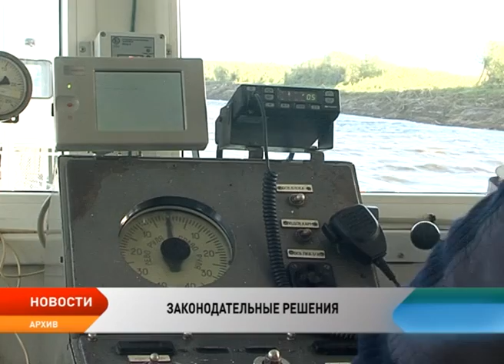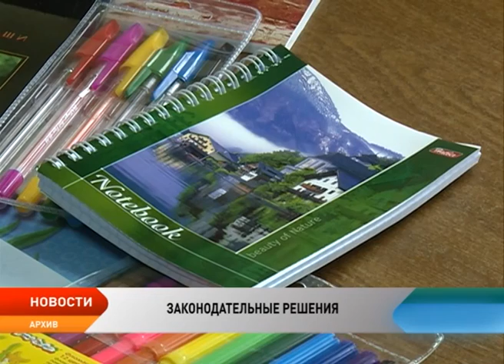В НАО дорогу в отпуск на личном транспорте оплатят и неработающим членам семьи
Проезд к месту отдыха и обратно на личном транспорте оплатят и неработающим членам семьи. Поправки в окружной закон внесены по просьбам жителей округа, путешествующих на личном транспорте. Кроме того, депутаты рассмотрели сегодня законопроекты о социальной выплате многодетным семьям на подготовку детей к школе и выплате единовременного пособия при выходе на пенсию работников бюджетной сферы.